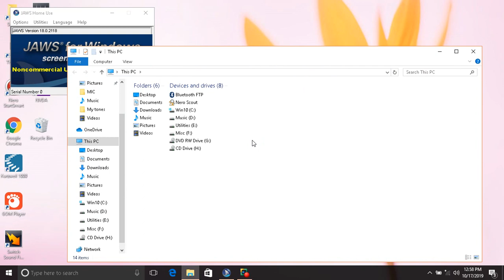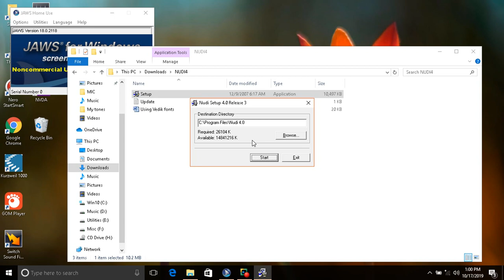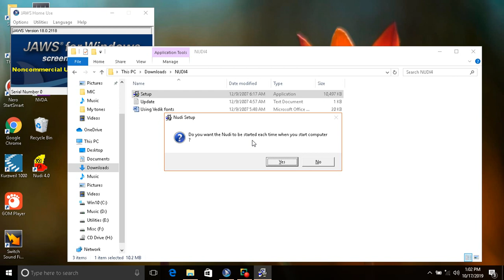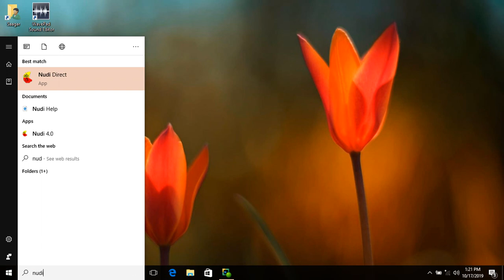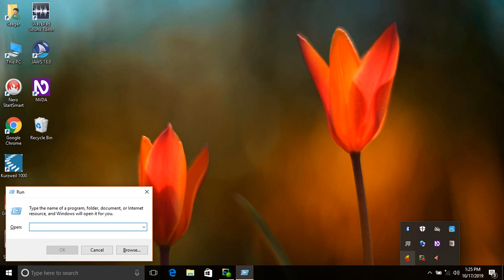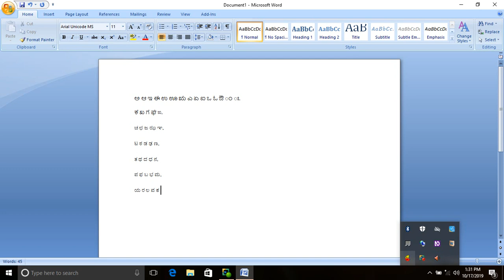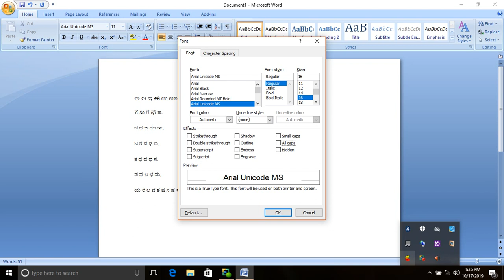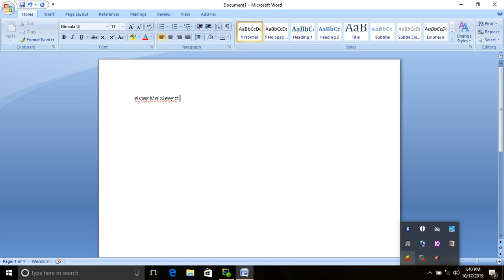How to use nudi using nvd a screen reader